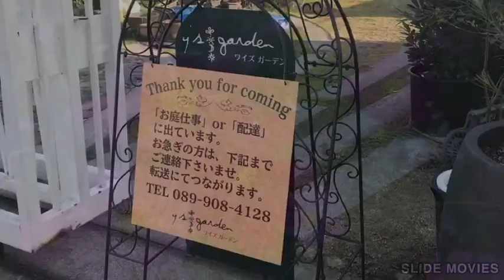秋祭り初日秋らしく'19